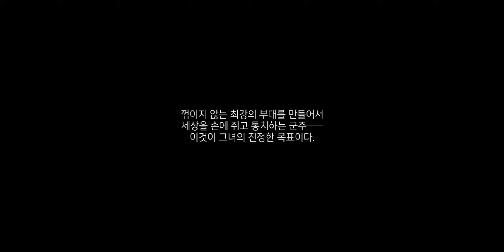[영칠] 새벽의 날개 (가루다 소대) - 최후의 전투 엔딩